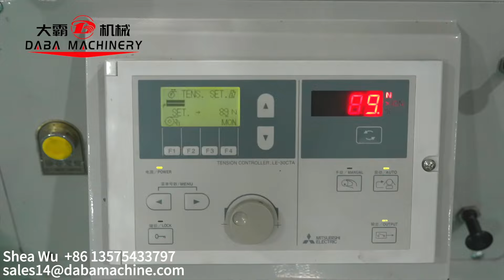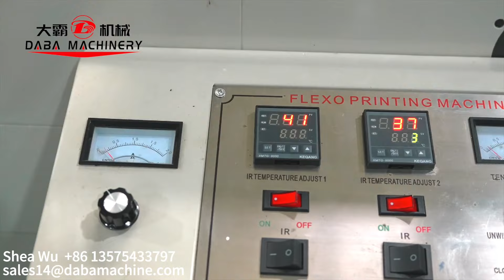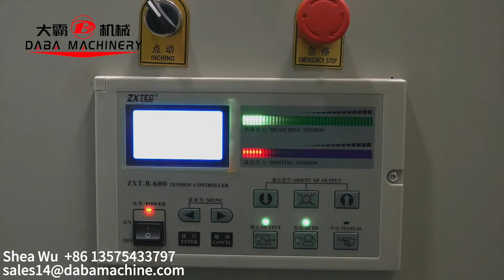2 color vertical flexo printing machine for both side printing wave labels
Our vertical flexo printing machine has turn bar for both side printing if the machine is over 2 color.
Can add more die cutting unit for top cutting, liner cutting, perforation, sheeting, etc.
Standardly equip IR dryer. UV dryer and LED UV dryer for option.
Have lamination unit for coated film laminating.
The machine is economic but very good in color registration.